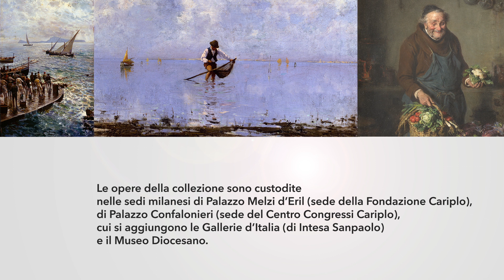L’Animo gentile: 40 opere in mostra a Lodi | Fondazione Cariplo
L’Animo gentile: 40 opere in mostra a Lodi
Dal 25 novembre al 31 gennaio a Palazzo Barni cinque secoli di pittura.